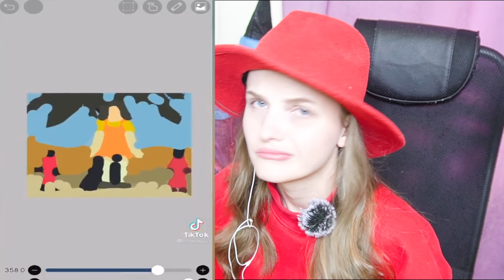СМОТРЮ ИГРА В КАЛЬМАРА В РЕАЛЬНОЙ ЖИЗНИ/МИР СОШЕЛ С УМА!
СЕРИАЛ В РЕАЛЬНОЙ ЖИЗНИ/ИГРА В КАЛЬМАРА
В данном видео семья вымышленная,видео с целью поднять вам настроение!

Привет! Ты на моем канале Оля Перчик! Я снимаю формат корочеговоря ​​, сериалы про младшую сестру.Мини версии вы могли видеть в тик токе.
   Мой канал похож на такие каналы как Настя Рыжик, Пятачок,  Room Factory, OneTwo, Тим Тим, Mak, ИККЕРО  и другие . Но все же я пытаюсь сделать свой формат.